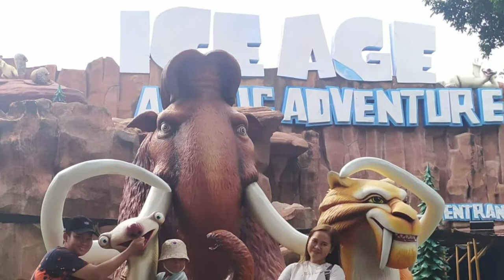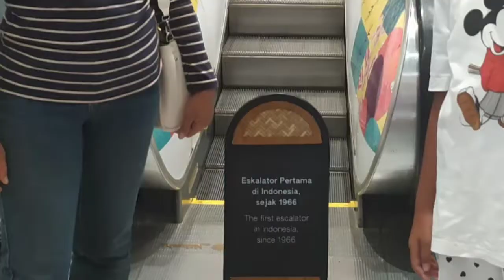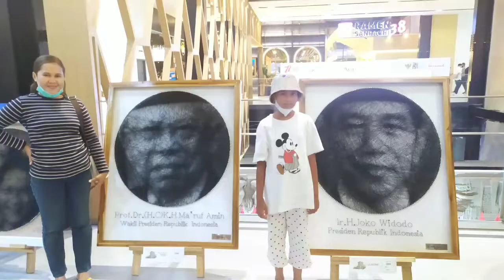Edisi Liburan 2022 di Jakarta